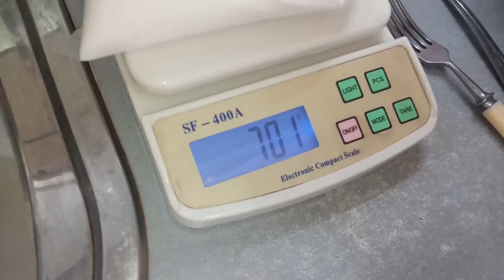Evde dadli Goyem murebbesi hazirlanmasi qaydasi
Bu gun biz size nece evde dadli goyem murebbesi hazirlanmasi qaydasini gostereceyik.

-Bu gün biz sizə yeni reseptimizi təqdim edirik. Nuş olsun!
-Kanalımızda şirniyyat, qazan yeməkləri, piroqlar , peçenyelər
 bir sözlə hər cürə resept tapa bilərsiniz.
-Kanala abunə olun ki, yeni videoları qaçırmayasınız.